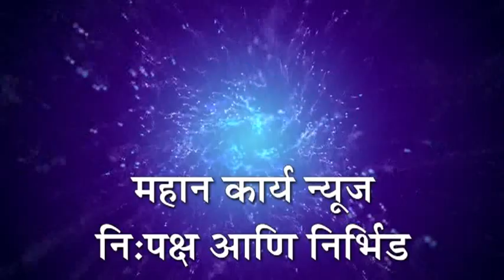बेनाडी मध्ये जनावरे चोरण्याचा झाला प्रयत्न